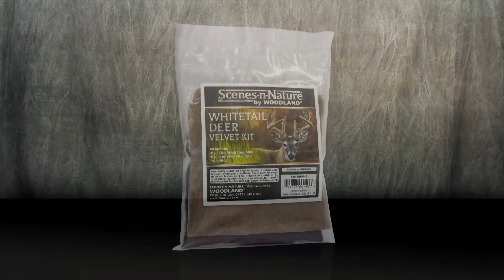How to Replicate Deer Antler Velvet | Taxidermy Supply | Scenes-n-Nature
Learn how to replicate antler velvet with special fibers using the Static King®. This simple, easy-to-follow process yields realistic results every time. The Nature’s Fiber™ Line also includes Static Fibers™ to recreate moss and other plant details for habitat displays.

Products mentioned in this video:

Static King® (NF6100)
Power Supply (NF6105-NF6108)
Fiber-Tac™ (NF6102)
Velvet Base™ (NF6103)
Velvet Kits (NF6140-NF6143)